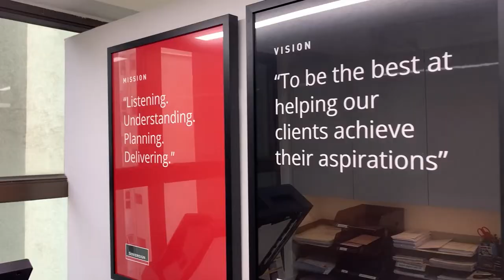Sovereign Trust Hong Kong – Welcome To Our Office